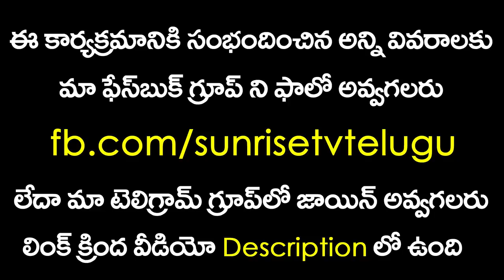Meena Rasi Phalalu June 2019 | Sunrise Tv Telugu | Kameswara Sarma